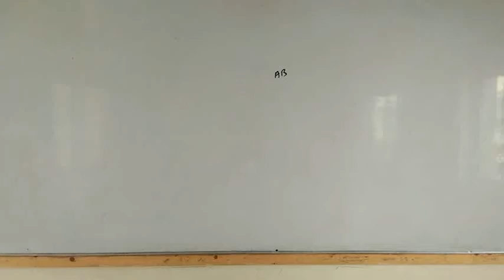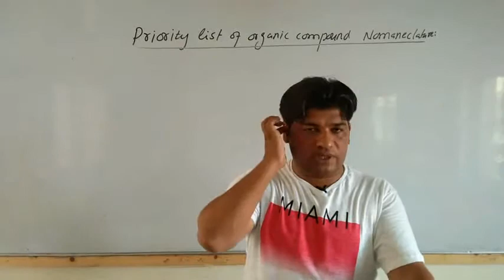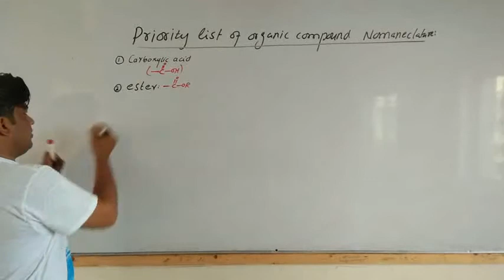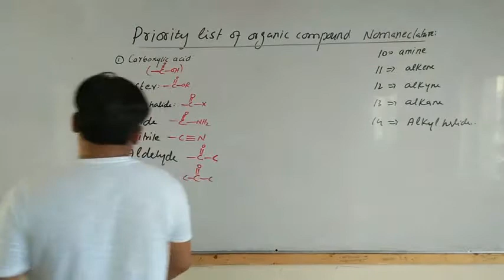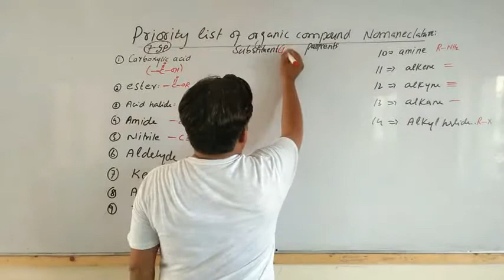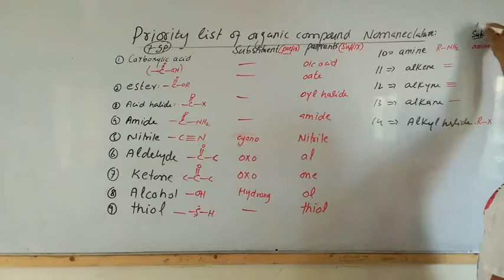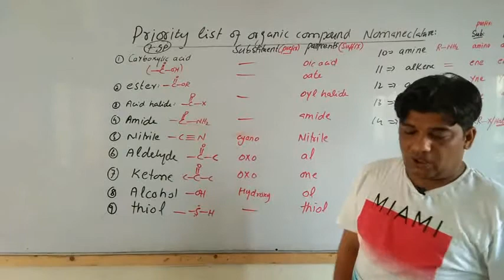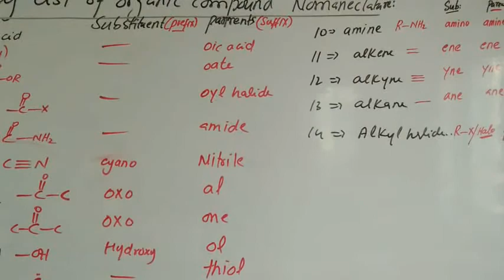chemistry class 12 lec 16 topic Organic compound's Nomaneclature